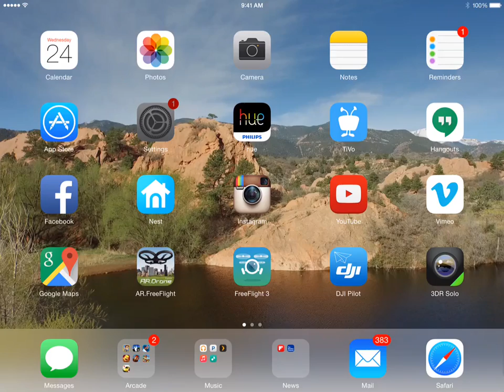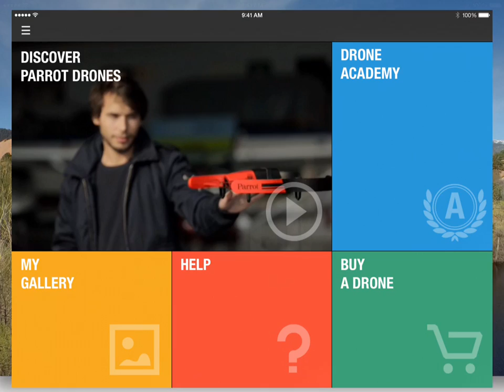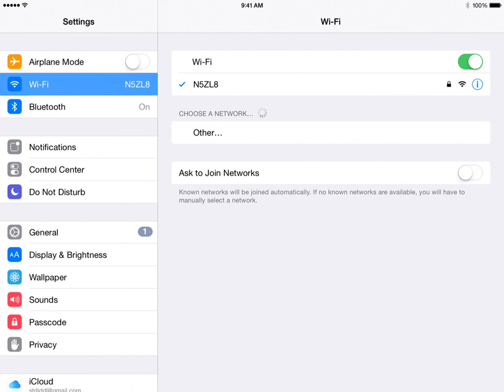Screen capture of bebop drone firmware update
Capturing the steps required to update the firmware on the Parrot Bebop Drone.